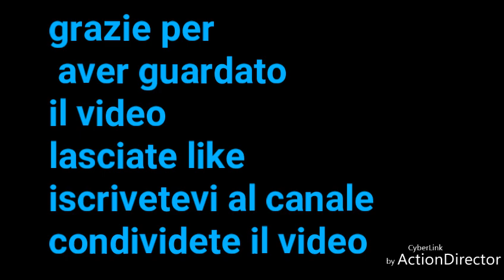Ciambellaallimone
Ingredienti:
4 uova
250 gr farina 00
2  cucchiai farina magica oppure amido di mais
200 ml latte
100 ml olio di seme
Succo di 2 limoni
Buccia grattugiata di un limone
1 bustina lievito per dolci
1 bustina vanillina

Contatti:

Pagina facebook